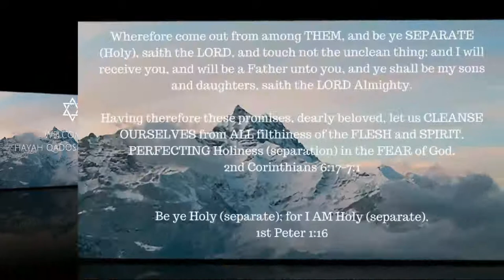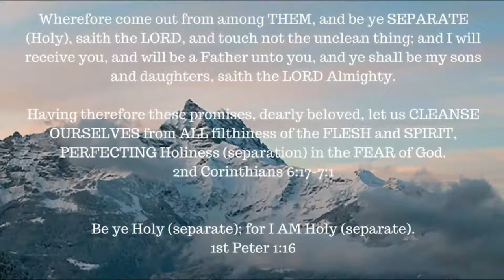ONE A DAY for the soul -- 12-19-17 -- Romans chapter 5